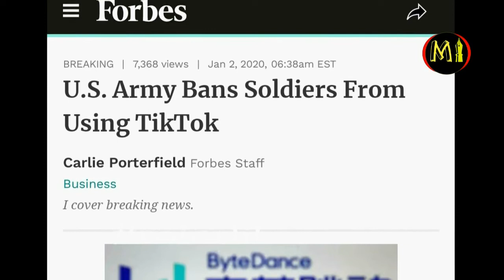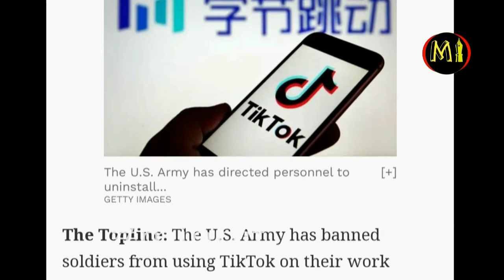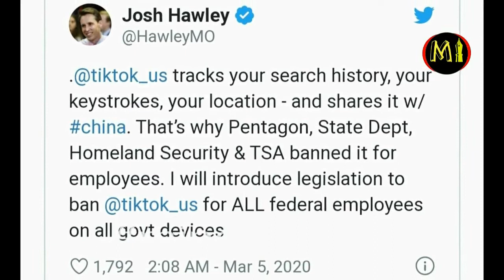ಅಮೆರಿಕಾದಲ್ಲಿ ಬ್ಯಾನ್ ಆಯ್ತಾ TikTok ? ಭಾರತದಲ್ಲೂ ಬ್ಯಾನ್ ಮಾಡ್ತಾರಾ? | TikTok Banned in America? | MindIt